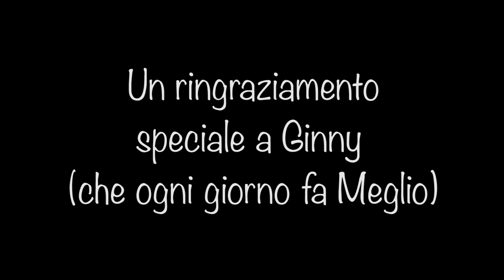LA TORTA DI MELE DI NONNA PAPERA | Ventenni Peperoni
Finalmente, la ricetta della leggendaria torta di mele di Nonna Papera! Per soddisfare anche i più golosi... ma attenti a Ciccio!